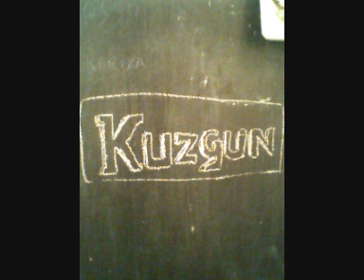OssO66 -- Kuzgunlular -- Kim Sevdi Seni Benim Kadar